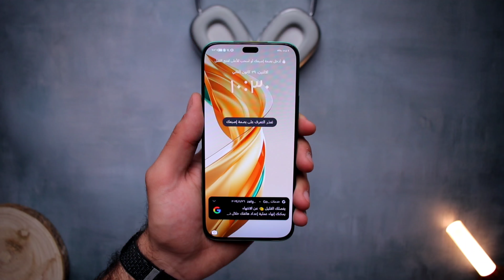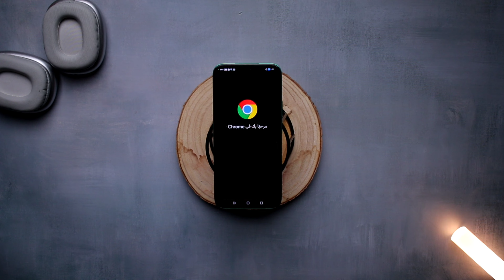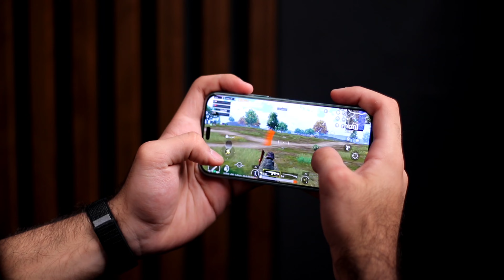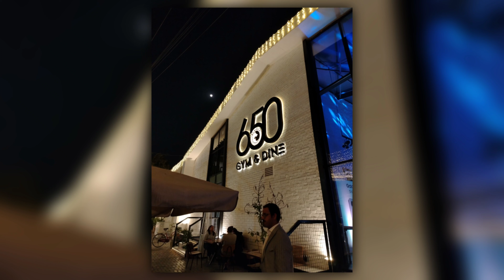ارخص هاتف بذاكرة 512 بعد التجربة || Honor x8b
شكرا للمشاهدة 🤍